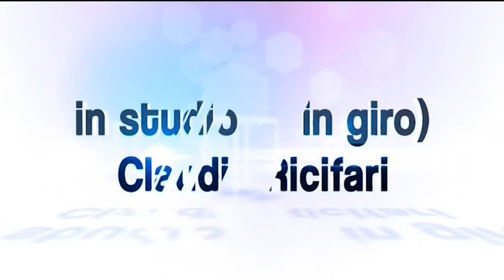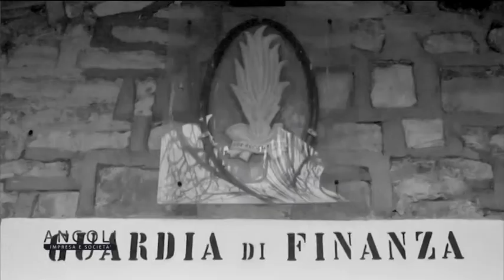Angoli 23/06/2014: Presentazione "Terra e Acqua", da settembre su ETV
Davide Van De Sfroos - Cantautore
Dario Tognocchi - Regista
Presentazione "Terra e Acqua", da settembre su ETV